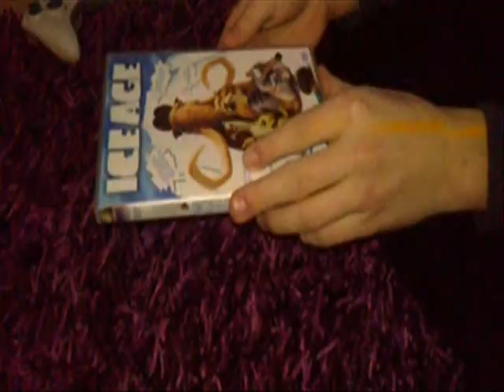Slipa skivan joar och fabbe :D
det här är vad Joar och jag gör på våran fritid när vi inte vet vad dator är xd ?

Slipa Skiva. på ett serriöst sätt eller hur menade du Joar :D